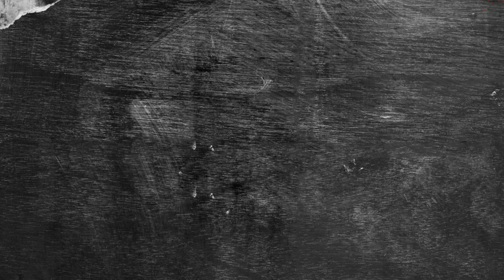Yamaha Drag Star 650 na Pista, A Minha Experiencia Emocionante!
A DragStar 650, também conhecida como V-Star 650 em alguns mercados, é uma motocicleta de estilo cruiser fabricada pela Yamaha. Ela é conhecida por sua estética clássica e construção robusta. A moto apresenta um motor V-twin de 649cc, oferecendo um equilíbrio adequado entre potência e maneabilidade, tornando-a uma opção popular tanto para motociclistas iniciantes como para os mais experientes.

A DragStar 650 tem uma reputação sólida por seu desempenho confiável, manuseio suave e conforto em longas distâncias. Seu assento baixo e sua posição de pilotagem relaxada a tornam uma opção popular para viagens mais longas e passeios descontraídos. A potência do motor é suficiente para viagens em estradas, proporcionando uma aceleração suave e estável, enquanto a suspensão é ajustada para oferecer um passeio confortável em diferentes tipos de superfície.

As pessoas frequentemente elogiam a DragStar 650 por seu visual clássico e atemporal, além de sua confiabilidade e durabilidade. A maioria dos motociclistas destaca a sensação de liberdade e aventura ao conduzir essa motocicleta em viagens, especialmente devido à sua capacidade de lidar bem com longas distâncias e à sua facilidade de personalização para se adequar ao estilo e preferências individuais.

Além disso, muitos apreciam a facilidade de manutenção e o baixo custo operacional, o que a torna uma opção acessível para aqueles que desejam uma moto confiável e durável para viagens frequentes. No entanto, alguns podem considerar o motor de 650cc um pouco limitante em termos de potência para viagens mais rápidas ou com cargas pesadas.

Em geral, a DragStar 650 é considerada uma motocicleta versátil, confiável e elegante, sendo uma escolha popular para os entusiastas de cruzeiros e para aqueles que buscam uma experiência de viagem confortável e prazerosa.